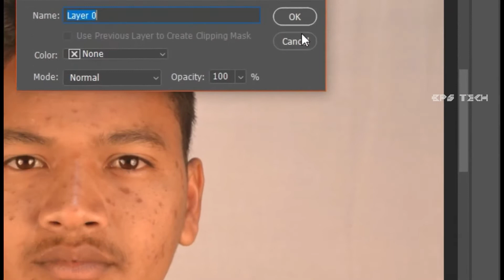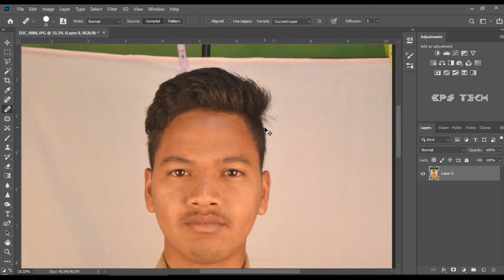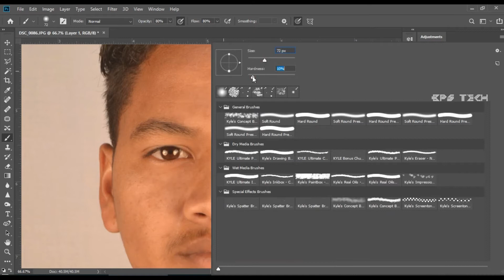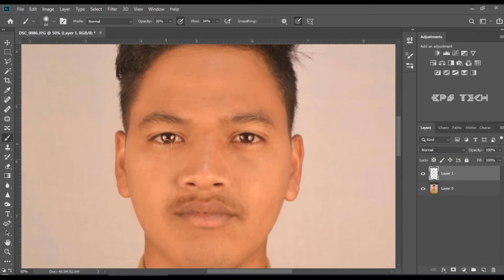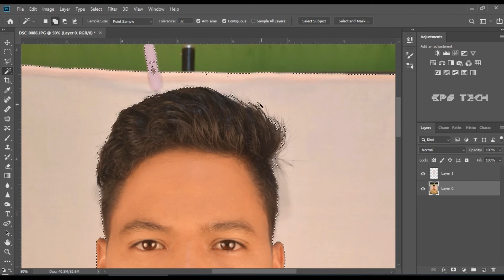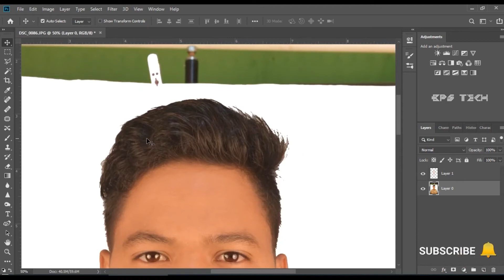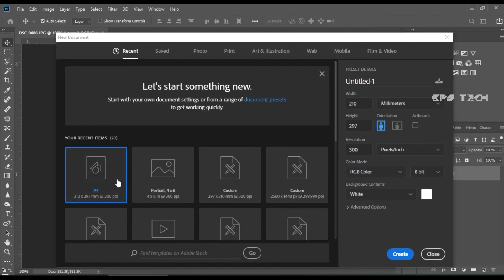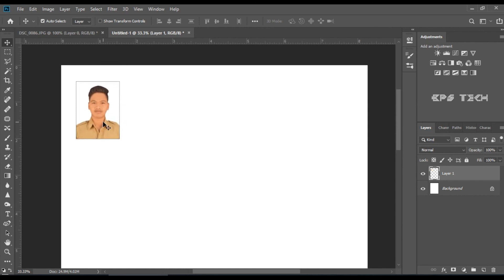Clean Passport Size Photo in Photoshop cc for beginner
_____________________________________________________________________________________ :: TAGS ::
_______________________________________________________________________________________ :: SOCIAL MEDIA FOLLOW ::
Hi, I am Biswajit. Owner of 'BP STUDIO'.  YouTube 'BPS TECH' In this tutorial channel I'm teaching you how to edit photos and videos using  Photoshop and Premium Pro editing software. There is also the use of various mobile editing software.